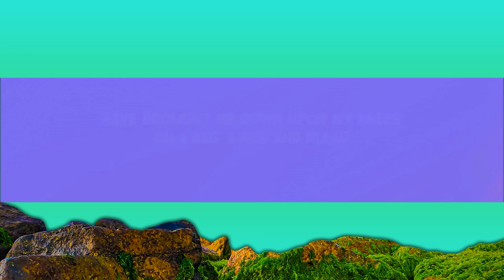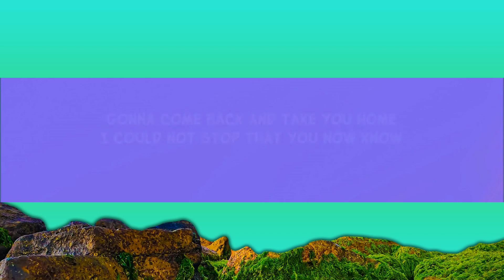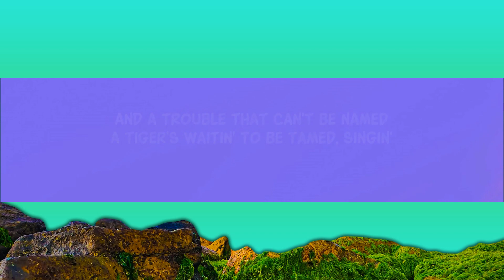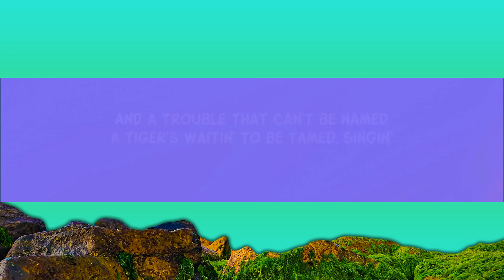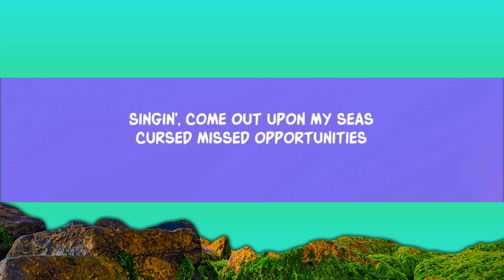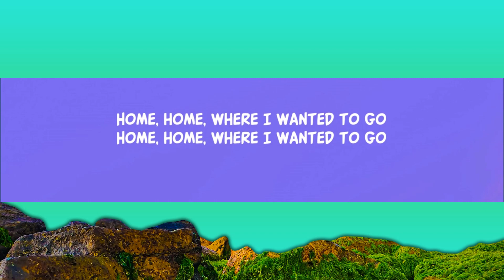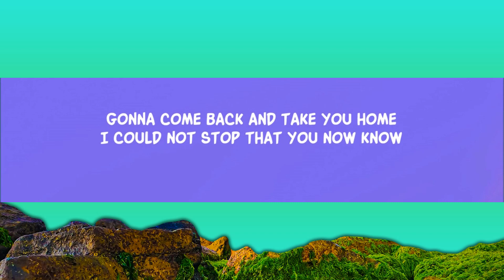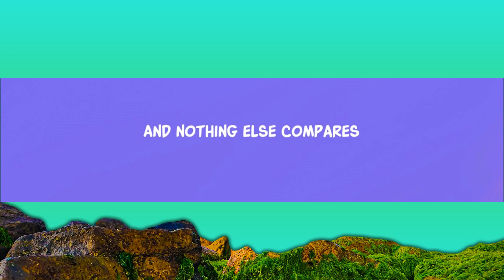Clocks (Lyrics) [1 Hour Version]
Coldplay - Clocks (Lyrics)
Coldplay - Clocks

Song Lyrics:

Oh I beg, I beg and plead
Singin', come out of things unsaid
A tiger's waitin' to be tamed, singin'

[Chorus]
You are
You are

[Verse 2]
Confusion never stops
Closing walls and tickin' clocks
Gonna come back and take you home
I could not stop that you now know
Singin', come out upon my seas

[Chorus]
You are
You are
You are
You are

[Chorus]
You are
You are

[Chorus]
You are
You are

[Outro]
Home (You are) home, where I wanted to go

Lyric video for Clocks by Coldplay on Dan Music